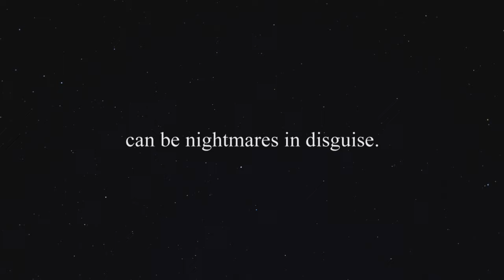Truth About Angels [OFFICIAL TRAILER] HD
Pablo (Antonio del Prete – Mission Impossible 3) is feeling trapped in his turbulent relationship with his wife (Monique Gabriela Curnen – The Dark Knight, Unusuals) when his oldest friend Kane (Simon Rex – Scary Movie 3, Rapper Dirt Nasty) turns up with an offer he can’t refuse. Together with Kane’s sidekick Ben G (Michael Azria), Pablo is introduced into the exotic world of the ultra exclusive where the parties are legendary, the money extraordinary and the decadence knows no bounds. Intrigued by the mysterious Kristi (Dree Hemingway – Gucci model, great granddaughter of Ernest), Pablo faces temptation and becomes embroiled in the dark underbelly of the shiny world he once coveted…